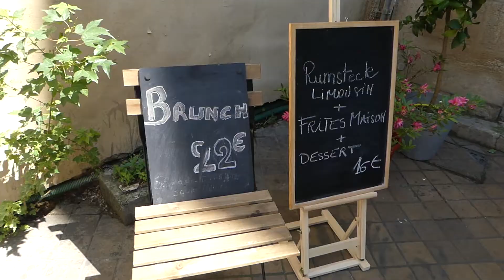Vlog #46 Brunch COPIEUX et GOURMAND avec Boissons à volonté !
Aujourd'hui nous sommes allés au Brunch de Lulu au Comptoir de Lulu !
Un brunch juste DELICIEUX !!
On s'est clairement régalé !
Pour 22 euros, des viennoiseries , une assiette salé et des boissons à volonté !

Désolé bug de camera il me manque quelques rushs !! Bug !!!
Mais j'espère que la vidéo vous plaira tout de même !

Rejoignez Arnold sur son insta : arnoldvalade

★ Suivez nous ★

Musique proposée par La Musique Libre